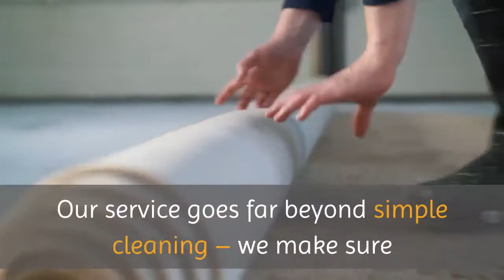Mesa carpet cleaning | The Carpet King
The Carpet King
When you contact Mesa Carpet Cleaning Experts for all of your carpet, upholstery, and tile cleaning needs, you’re doing more than just hiring a company. You are making an investment in the quality of your home’s interior. Continuing to keep your carpet and upholstery clean is vital to getting the most from your carpets.That’s why we provide top of the line cleaning services to each and every one of our customers, throughout the Mesa, Arizona area.

Our job here at Mesa Carpet Cleaning Experts is to provide our services professionally, to help ensure your peace of mind. You can trust that your carpets are in competent and capable hands when you trust Mesa Carpet Cleaning Experts. Our service goes far beyond simple cleaning – we make sure that your entire experience with us is an enjoyable and beneficial one.

When we are at your home, we will also clean the deepest areas of your furniture’s upholstery as well as your draperies. As you probably know, your upholstery and draperies are overlooked when you are cleaning your home, yet they attract the same amount of allergens daily.

No matter if you have multiple stains on your area rugs or even deep in your carpeting, give our Mesa carpet cleaning experts a call today so we can provide you with the services needed to help you today.